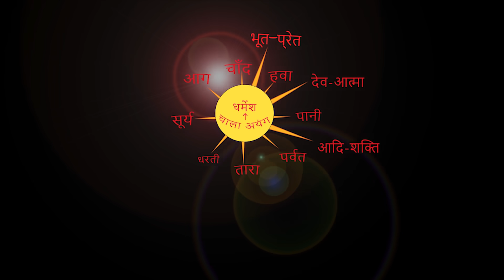26/11/2020 उचरी, मंडार, रांची । चाला टोंका बारदम आयो। By Chitranjan Oraon